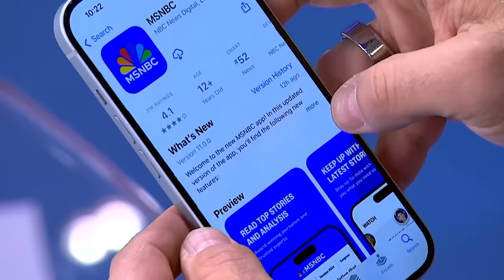Buttigieg: ‘There’s nothing partisan about a road or a bridge’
Secretary of Transportation Pete Buttigieg on some Republicans opposing federal funding for the rebuilding of the Baltimore’s Key Bridge: “This really needs to be a bipartisan priority, and anybody who views it as otherwise, I’m hoping they will reconsider because it could be your district that is the next one to be struck by tragedy.”